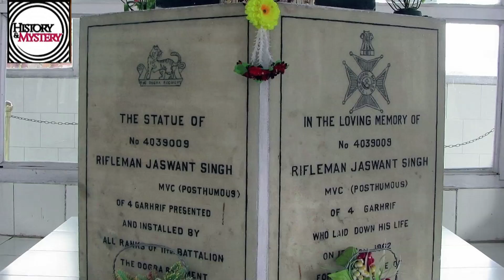चीनी कमांडर ने जसवंत सिंह की बहादुरी को ऐसे किया सलाम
नवम्बर 1962 को खुद को गोली मार कर अपने प्राण न्योछावर कर दिए और भारत माँ की गोद में हमेशा के लिए अमर हो गए,क्या किया फिर चीनी सैनिको ने-
फिर जब चीनी सैनिको ने देखा की वो 3 दिन से एक ही सिपाही के साथ लड़ रहे थे तो वो भी हैरान रह गए । वो जसवंत सिंह रावत का सर काटकर अपने देश ले गए। 20 नवम्बर 1962 को युद्ध विराम की घोषणा कर दी गयी और चीनी कमांडर ने जसवंत सिंह की इस साहसिक बहादुरी को देखते हुए न सिर्फ जसवंत सिंह का शीश वापस लौटाया बल्कि सम्मान स्वरुप एक कांस की बनी हुई जसवंत सिंह की मूर्ति भी भेंट की
Indo-China War
Jaswant Singh Rawat
Rifle Man Jaswant Singh Rawat
Lance Naik Trilok Singh Negi
Rifle Man Gopal Singh Gusain
Shaheed Jaswant Singh Rawat
Chinese Commander
Nooranang War
नूरानंग युद्ध